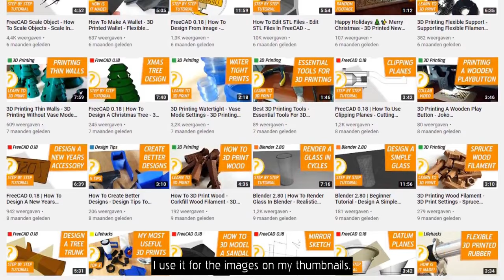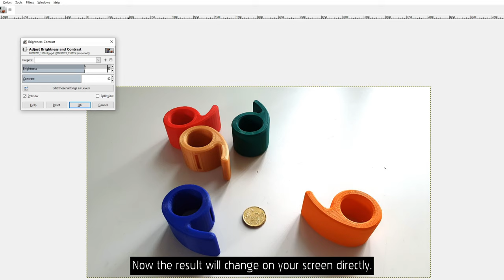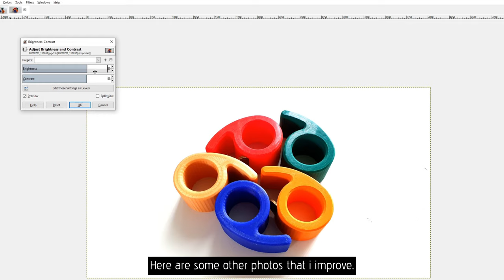One Step To Create Better Photos - GIMP Contrast And Brightness - Bright Pictures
Here's how i make my product photos better in one step!

The Brightness-Contrast tool in GIMP is a great tool to make product photo's much better. In this short video i demonstrate how i create a nice looking bright picture.

I use this tool for my product portfolio and thumbnails.

This video was recorded in the stable release of GIMP 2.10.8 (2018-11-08).